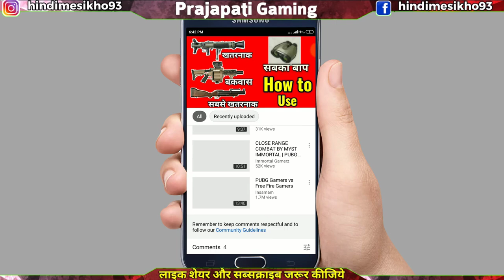Pubg Mobile Top 5 Amazing Trick ।। Pubg Khelte Ho To Yah Trick 1 Bar Jarur Try Kare 100% 1vs4 Hoga